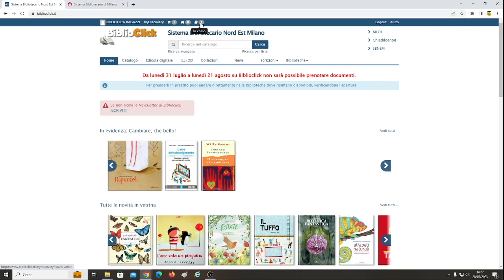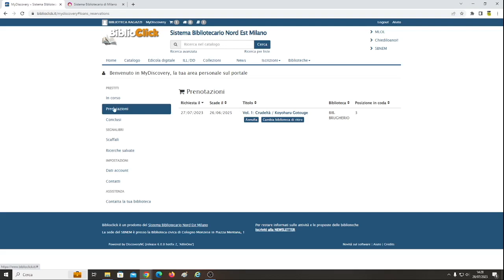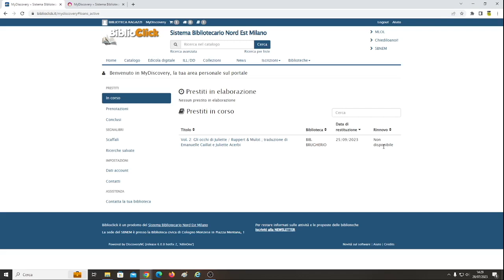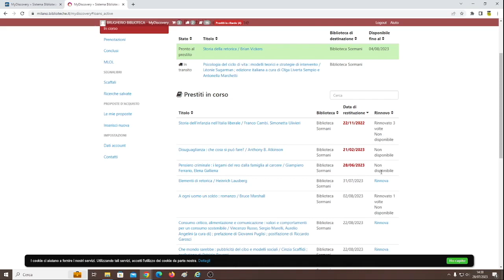Il menu orizzontale di Biblioclick: dove trovare le prenotazioni, i prestiti e come fare i rinnovi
In questo video vi illustriamo le funzionalità del menu orizzontale di Biblioclick, una volta che vi siete collegati a come utenti autenticati.
Vi mostriamo dove trovare le prenotazioni, i prestiti, sia quelli in elaborazione (suddivisi tra In transito e Pronti al prestito), sia quelli in corso, e come fare il rinnovo del prestito per i titoli che volete tenere oltre la scadenza.